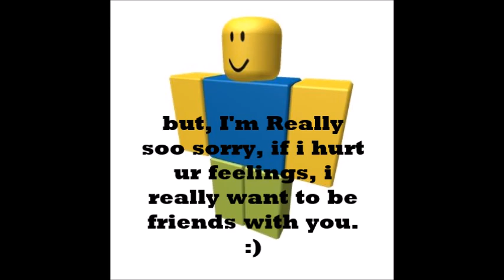The Noob Story|Roblox|Short Film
Soo, Today I 've make a short Film, but in a noob life. This noob just become poplura and make alot of friends in the town and in school.
Then One Day, This Guy Just following him around. The noob hears someone walking behind him, He Turns his head around, and found a guy looking at him. The Noob Just go and tell him (Why you keep looking at me?!). Because you stole my whole life and my friends. the noob feels bad at it.So He would like to say to the bully that's, I'm soo sorry and I really want to be friends with me.:) He say yesss.

     The end!